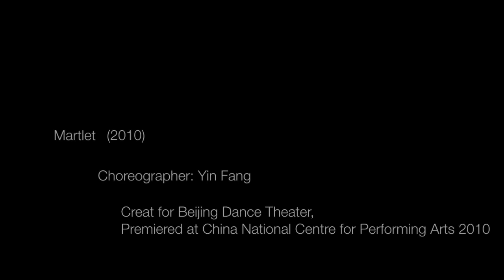Yin Fang - Martlet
Choreographer: Yin Fang
Choreograph one of the chapters; produced and performed by Beijing Dance Theater (BDT), premiered at China National Center of Performing Arts in June, 2010